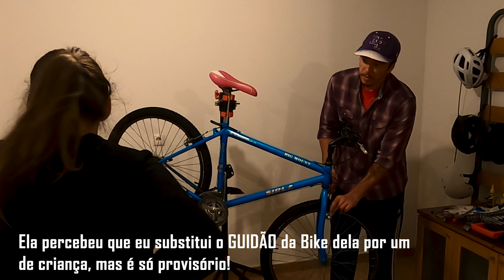NÃO FAÇA ISSO!! | Reforma - E-bike - História da Pipoca - Rolê com a Patroa | #50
Reuni alguns momentos das últimas semanas para mostrar as novidades, algumas dicas e um rolê muito agradável com a Nathinha lá na Lagoa de Albufeira e no Cabo Espichel.

✔MEUS EQUIPAMENTOS

✔STRAVA DO RAFAEL

Neste canal compartilho com vocês minhas histórias e muita energia boa com a bicicleta.

Não importa a modalidade( MTB,  BTT, Ciclismo de Estrada...) vamos nos divertir de qualquer  jeito

Um CANAL feito para todos.

Bora pedalar?

Cadê a Bike?